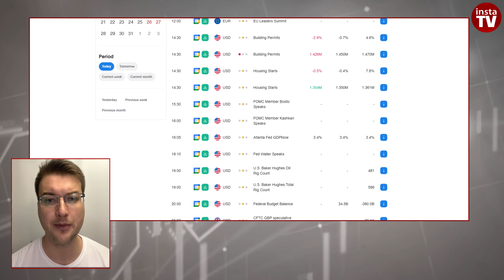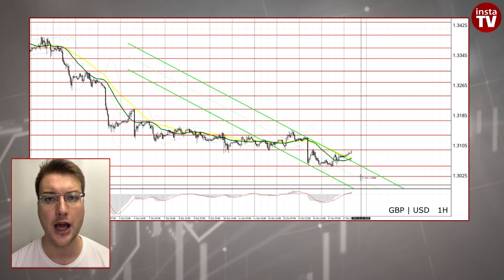EUR/USD, GBP/USD Forecast for October 18, 2024.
00:00 Intro
01:27 Today’s news a nd events
02:34 EUR | USD
04:02 GBP | USD